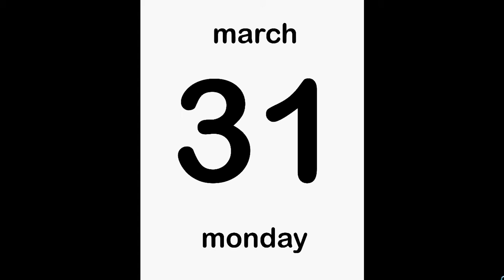all the 31s in 2031 ( in order of appearence) after Jonathan Monk but before him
all the 31s in 2031